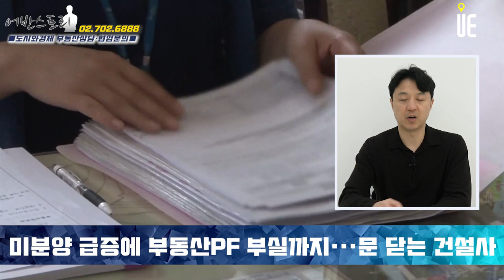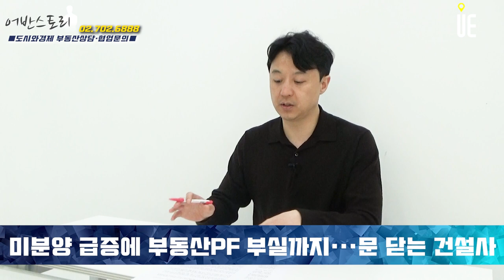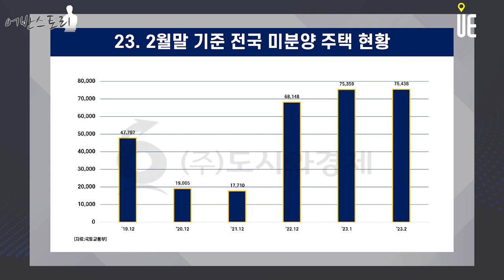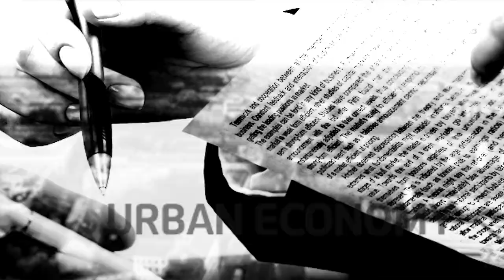고금리에 따른 미분양 주택 급증과 부동산 PF 부실 위기로 인해 건설사들의 폐업이 이어지다 [어반스토리]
[도시와경제]

11일 국토교통부 건설산업지식정보 시스템에 따르면 전국 건설사 중 올해 1분기에 912곳이 폐업 신고
지난해 같은 기간 784곳에 비해 16.3% 증가

폐업 신고비율을 살펴보면 지방 비율이 유독 높았다. 폐업 건설사 중 서울·경기·인천을 제외한 지방 건설사가 542곳으로 60% 가까이 차지
작년 말 건설업계에 불어닥친 부동산 프로젝트 파이낸싱(PF) 부실 위기로 자금줄이 막힌 가운데 재무구조가 좋지 않은 지방 중소건설사부터 직격탄

통상 건설사들이 정비사업 부동산 PF 보증을 서기에 건설사가 자체적으로 사업비를 갚아야만 하는 상황이 많아졌기 때문이다. 즉 개별 사업장 의존도가 높은 지방건설사나 중소건설사들에겐 치명적

한국은행에 따르면 지방소재 중소건설사 중 16.7%가 한계기업으로, 대기업(9.4%), 수도권 중소기업(13.4%)에 비해 월등히 높은 비율을 차지
한계기업은 3년 연속 영업이익이 이자비용에도 못 미칠 정도로 수익성, 재무구조가 좋지 않은 기업을 뜻한다.